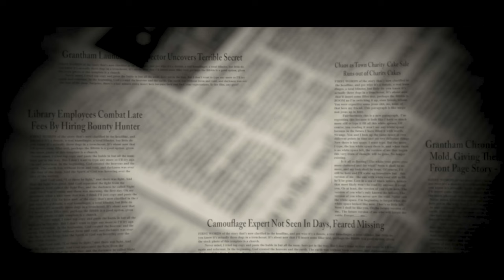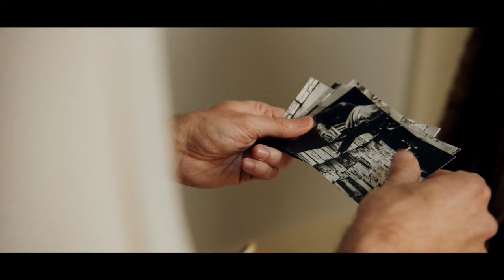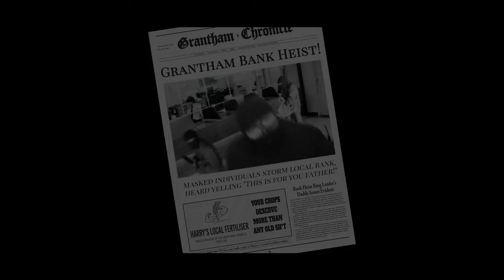No News Is Bad News - A Short film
When his father's paper runs out of stories, a haggard editor needs to pull out all the stops to save the day.
A short film by Firewood.
Starring:
Bruce - John Tueart
Earl - Tim Heath
Kelly - Lizzie Huskisson
Alexi - Samuel Wall
Max - Nathanael Saleh
Conspiracy Hippy - Charlie Budd
Weirdos of Grantham - Samuel Owen, Emma Benton, Victoria Steed, Asher Hardy, Oli FtizGibbon, Will Dolan
Crew:
Director/DoP/Writer - Will Dolan
Producer - Oli FitzGibbon
1st AD - Amber Hourigan
Camera Assistant - Sam Ebdon
Gaffer - Jude Vonledebur
Sound - Arthur Turner
Production Design - Asher Hardy
Production Assistant - Nicola Anderson
BTS Photographer - Victoria Steed
Editor - Asher Hardy